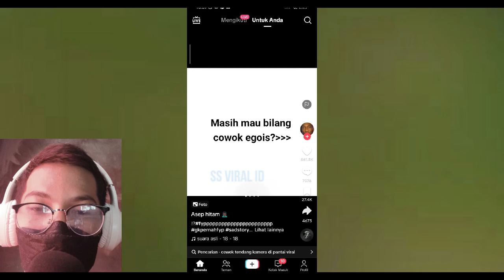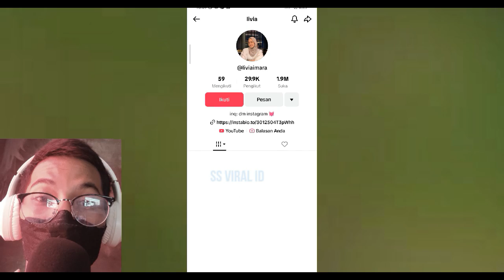Tega! Sosok Cewe Tendang Cowo & Kamera Ke Pantai, Kamera Rusak & Tangis Sang Kekasih Pecah!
Terbaru menurut penelusuran mimin ada yang lago viral di sosmed nih..
Yaa lihatlah video viral ini..
Nampak ada seorang pria bersama kamera kesayanganya yang masuk lautt dan alhasil kamera mahal itu basah..
Sudah dipastikan kamera itu rusak karena masuk air lauttt..
Dan kalian ingin tau penyebabnyaaaa..
Ya penyebabnya ialah karena sang cowo ini nampaknya tengah berselisih dengan kekasihnyaaa…
Dalam video yang beredar terlihat si perempuan yang diduga bernama livia memberikan kick kepada sang pria dari pinggir pantaii.